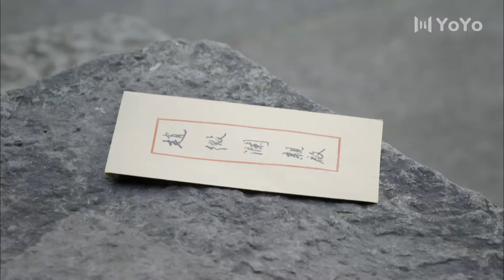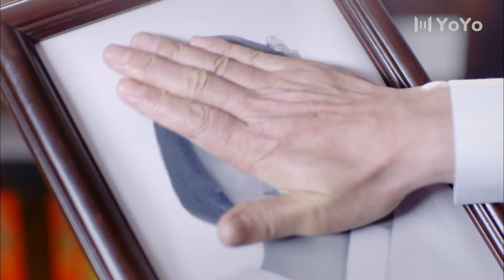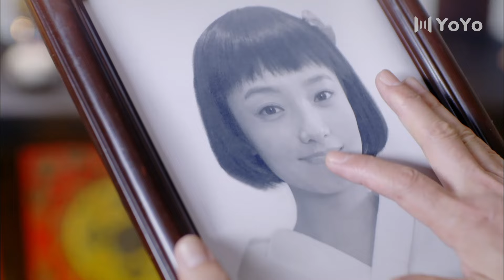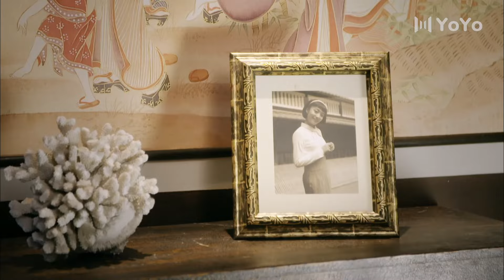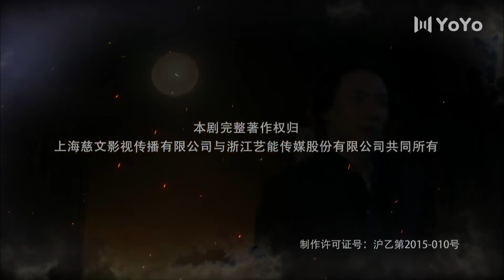蚂蚱 29丨蒋欣上演72变花式伪装，迟嘉化身独行侠殊死抗日（迟嘉/蒋欣/夏凡/林源)